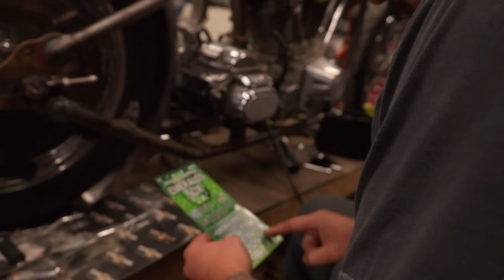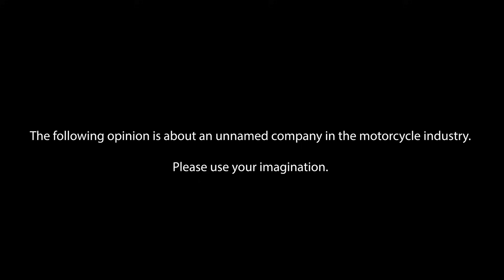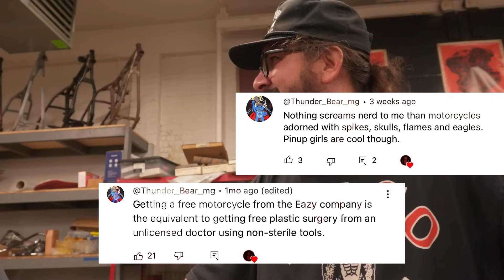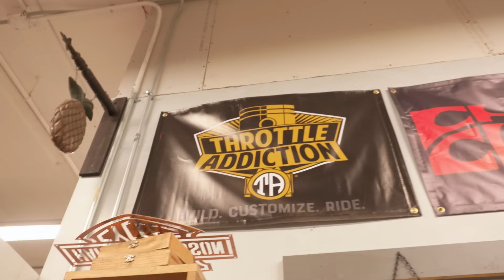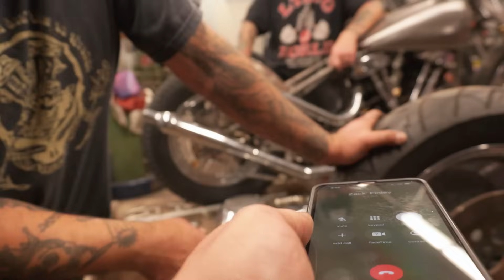H-D Presents Shop Nights | Budget Build Evo Chopper Episode 1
A new build series presented by H-D how to build a budget chopper. John is talk craig is short and Andy is the shortest we taught paul everything he knows how is Andy feeling?

barnfind shovelhead survivor American snitchers American pickers

WE LOVE OPENING YOUR PACKAGES
SEND TO:

The Eazy Company
7 Jackson St.